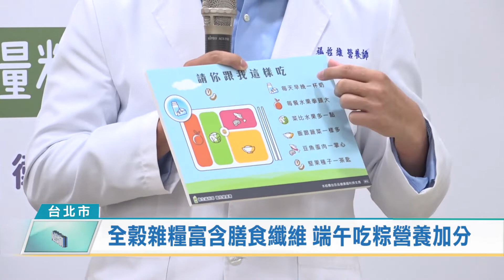全榖雜糧富含膳食纖維 端午吃粽營養加分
端午節吃粽子應景，但糯米加上高油脂食物容易胃酸過多，導致消化不良。國民健康署邀請料理達人和營養師，教大家用全榖雜糧搭配低脂肉類，不只有豐富的膳食纖維和蛋白質，還能兼顧美味。